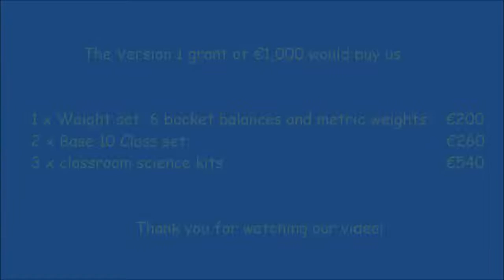St Brigid's National School, Ballysax, Co Kildare - €1000 Grant Winner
Submission Video for Version 1 Community Trust - Q2 2014